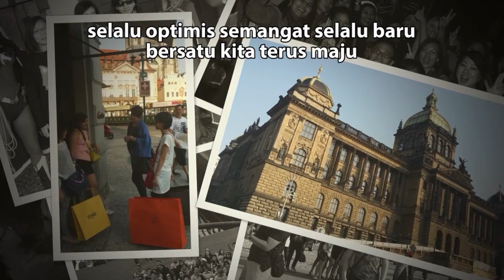MCI SONG - Keluarga Besar MCI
ketika aku selalu memutar video ini bersama uci, kamelan,kafebby,mella dll. video yang selalu bikin kangen dan pengen kumpul terus.sukses bareng. bahagia bareng.
pokoknya bangga.bahagia bisa ada dalam keluarga besar MCI :'D

minat pengen tau tentang mci, invite pin bbm aku aja yaa 57DB22AA

terima kasih ko'tony yang udah kasih video ini dan ngizinin aku share di youtube :D